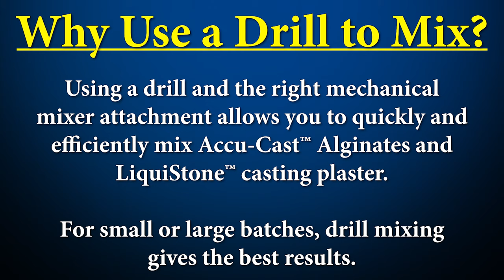How To Mix LiquiStone With a Drill Mixer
LiquiStone is very easy to mix. There are a variety of techniques that can be used.

Add the half the powder to the water and stir until wetted, then slowly add more stone- stirring the whole time. If you think your final mix is too thin or too thick you have plenty of time to adjust with more powder or more water. Remember, a little water goes a long way.

Up to about 8 ounces you can easily mix LiquiStone with a spatula like our Plastic Spatula.

Up to about 3 pounds of LiquiStone can be mixed with a sturdy kitchen whisk.

Over 2 pounds, it is often easier to mix with a Power Mixer on an electric drill. NOTE: Always make sure the drill is running in reverse (anti-clockwise) to ensure the minimum of air bubbles in your mix.

When mixing LiquiStone for very large projects, work quickly so you can pour a fresh batch of LiquiStone on top of the last batch before the previous batch has hardened.